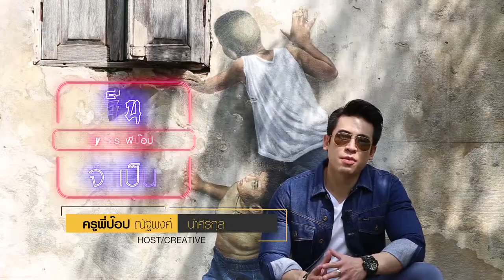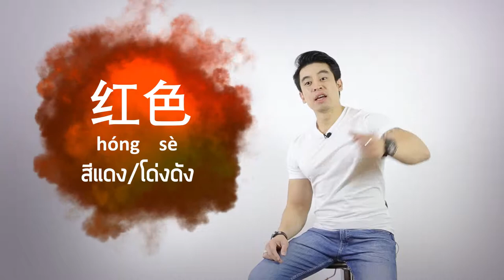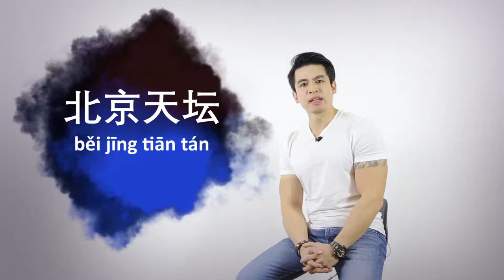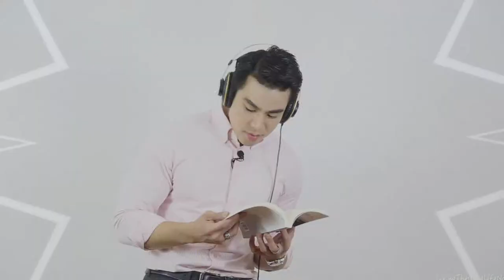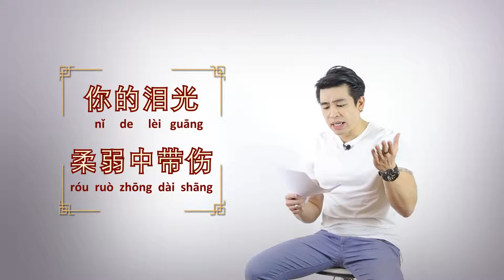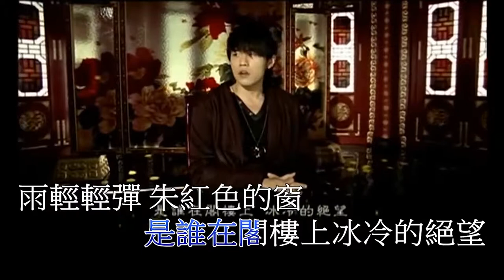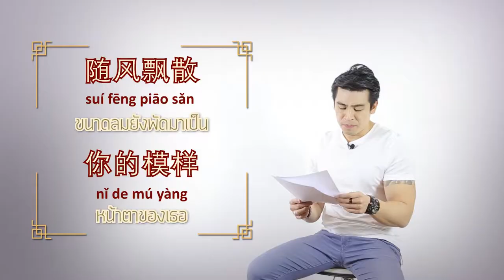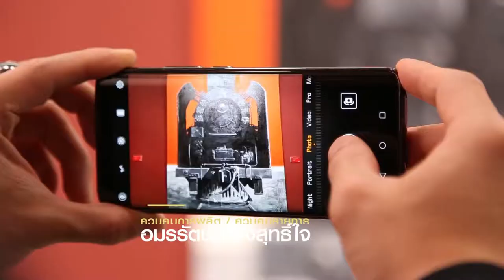ETV จีนจำเป็น by ครูพี่ป๊อป เทป 15 แม่สี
ETV จีนจำเป็น by ครูพี่ป๊อปเทป1 คำทักทาย
ETV จีนจำเป็น by ครูพี่ป๊อปเทป 2 บอกชื่อตัวเอง
ETV จีนจำเป็น by ครูพี่ป๊อปเทป 3 เชื้อชาติ
ETV จีนจำเป็น by ครูพี่ป๊อปเทป 4 ดีใจ รู้จัก
ETV จีนจำเป็น by ครูพี่ป๊อปเทป 5 การรับประทานอาหาร
ETV จีนจำเป็น by ครูพี่ป๊อปเทป 6 อาหารกวางตุ้ง
ETV จีนจำเป็น by ครูพี่ป๊อปเทป 7 การทำความรู้จัก
ETV จีนจำเป็น by ครูพี่ป๊อปเทป 8 รูปปั้นสาวงามตกปลาจูไห่  เพิ่มขอบคุณเพลง
ETV จีนจำเป็น by ครูพี่ป๊อปเทป 10 แฟน
ETV จีนจำเป็น by ครูพี่ป๊อปเทป 11 พิพิธภัณฑ์สัตว์ทะเลฉางหลง
ETVจีนจำเป็น by ครูพี่ป๊อปเทป 12 ชอบ นามสกุล
ETV จีนจำเป็น by ครูพี่ป๊อป เทป 13 สภาพอากาศ ตอนที่ 1
ETV จีนจำเป็น by ครูพี่ป๊อป เทป 14 สภาพอากาศ ตอนที่ 2
ETV จีนจำเป็น by ครูพี่ป๊อป เทป 16 ผสมสี
ETV จีนจำเป็น by ครูพี่ป๊อป เทป 17 เพลง ดื่มเพื่อลืมเธอ
ETV จีนจำเป็น by ครูพี่ป๊อป เทป 18 ถามราคา
ETV จีนจำเป็น by ครูพี่ป๊อป เทป 19 คำตรงข้าม
ETV จีนจำเป็น by ครูพี่ป๊อป เทป 20 เพลง ไกลเกินพันลี้
ETV จีนจำเป็น by ครูพี่ป๊อป เทป 21 เพลง ได้พบเธอ
ETV จีนจำเป็น by ครูพี่ป๊อป เทป 22 เพลง ฝนดาวตก
ETV จีนจำเป็น by ครูพี่ป๊อป เทป 23 เพลง ให้ฉันรักเธอ
ETV จีนจำเป็น by ครูพี่ป๊อป เทป 24 เพลง เรื่องที่เธอไม่รู้
ETV จีนจำเป็น by ครูพี่ป๊อป เทป 25 เพลง ทิศทาง
ETV จีนจำเป็น by ครูพี่ป๊อป เทป 26 เพลง ลอยไปทางทิศเหนือ
ETV จีนจำเป็น by ครูพี่ป๊อป เทป 27 เพลงหวานหน่อย ๆ
ETV จีนจำเป็น by ครูพี่ป๊อป เทป 28 เพลง เวลาหายไปไหนหมด
ETV จีนจำเป็น by ครูพี่ป๊อป เทป 29 เพลง ถั่วแดง
ETV จีนจำเป็น by ครูพี่ป๊อป เทป 30 ยานพาหนะ
ETV จีนจำเป็น by ครูพี่ป๊อป เทป 31 เพลง ความสุขเล็กๆ
ETV จีนจำเป็น by ครูพี่ป๊อป เทป 32 เพลง รอความรัก
ETV จีนจำเป็น by ครูพี่ป๊อป เทป 33 เพลง ช่วงปีเหล่านั้น
ETV จีนจำเป็น by ครูพี่ป๊อป เทป 34 เพลง Fairy Tail 1
ETV จีนจำเป็น by ครูพี่ป๊อป เทป 35 เพลง Fairy Tail 2
ETV จีนจำเป็น by ครูพี่ป๊อป เทป 36 เพลง เธอสบายดีหรือเปล่า
ETV จีนจำเป็น by ครูพี่ป๊อป เทป 37 เพลง บอลลูนสารภาพรัก
ETV จีนจำเป็น by ครูพี่ป๊อป เทป 38 เพลง เพลงที่ไม่ได้แต่งเพื่อใคร
ETV จีนจำเป็น by ครูพี่ป๊อป เทป 39 เพลง ช่องว่าง
ETV จีนจำเป็น by ครูพี่ป๊อป เทป 40 เพลง ร้องไห้ทำไม
ETV จีนจำเป็น by ครูพี่ป๊อป เทป 41 เพลง เพื่อน
ETV จีนจำเป็น by ครูพี่ป๊อป เทป 42 เพลง รักฉันอย่าไป
ETV จีนจำเป็น by ครูพี่ป๊อป เทป 43 เพลง ดวงดาวที่สว่างที่สุดในท้องฟ้า
ETV จีนจำเป็น by ครูพี่ป๊อป เทป 44 เพลง ได้พบเธอพอดี
ETV จีนจำเป็น by ครูพี่ป๊อป เทป 45 เพลง หัวหอม
ETV จีนจำเป็น by ครูพี่ป๊อป เทป 46 เพลง เครื่องลายครามราชวงศ์ชิง
ETV จีนจำเป็น by ครูพี่ป๊อป เทป 47 เพลง ช้ำคือเรา
ETV จีนจำเป็น by ครูพี่ป๊อป เทป 48 เพลง หมดห่วง
ETV จีนจำเป็น by ครูพี่ป๊อป เทป 49 เพลง ผู้ชายร้องไห้ ไม่ใช่ความผิด
ETV จีนจำเป็น by ครูพี่ป๊อป เทป 50 เพลง เสียดายที่ไม่ใช่เธอ
ETV จีนจำเป็น by ครูพี่ป๊อป เทป 51 เพลง ชนแก้ว
ETV จีนจำเป็น by ครูพี่ป๊อป เทป 52 เพลง ยิ้มของเธอทำให้โลกละลาย
รายการจีนจำเป็น ออกอากาศทุกวันศุกร์เวลา 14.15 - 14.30 น.ครูพี่ป๊อป ณัฐพงศ์ นําศิริกุล